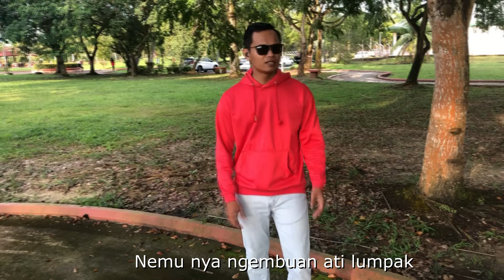Nama Penyadi Aku - Emy Nizan (Official Music Video)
NAMA PENYADI AKU
Penyanyi : Emy Nizan
Komposer: Josue J.Lintanga
Lirik: Patricia Jawai
Studio & Music Production: Borneo Music Tamuya Production